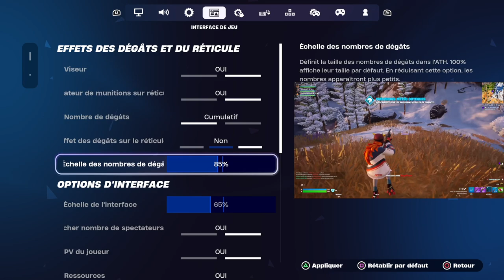Meilleurs Paramètres Consoles FORTNITE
Aujourd'hui dans cette vidéo, je te partage l'ensemble des réglages utilisés par des joueurs notoires et d'autres FR. Tu trouveras les règlages pour la tous les paramètres adéquats sur Fortnite pour ta PS5.

00:00 INTRO
00:16 GRAPHISME
00:42 AUDIO
01:00 VISUALISATION BRUITAGE
01:47 JOUABILITE
02:48 FOV
03:00 INTERFACE JEU
04:31 MANETTE
05:31 SENSIBILITE
06:00 SENSI AVANCEE
07:28 CONFIG MANETTE
08:30 MERCI A VOUS !

👍🏻 Laisse un Pouce si tu as aimé le vidéo
✍️ Laisse ton plus beau commentaire & avis
📲 Partage la vidéo; ça aidera grandement notre chaîne.
Bon visionnage ! 🎮🔥